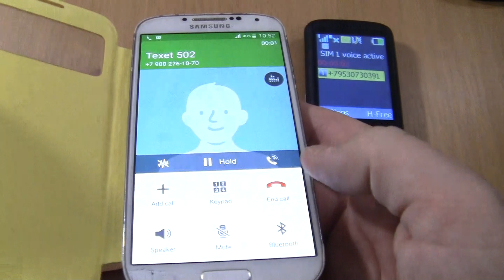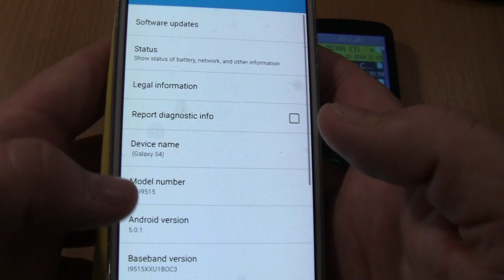Over the Horizon Incoming call & Outgoing call at the Same Time Samsung Galaxy S4 cover+ Texet 502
Over the Horizon Incoming call & Outgoing call at the Same Time  Samsung Galaxy S4 cover+ Texet TM 502